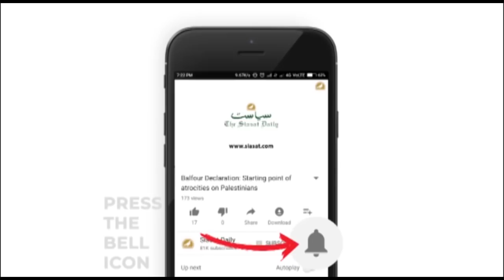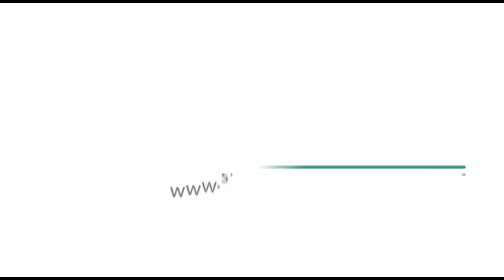Siasat ki khabrein 28-3-18